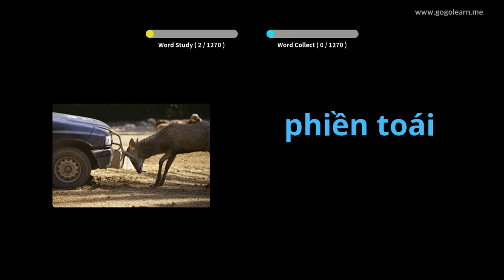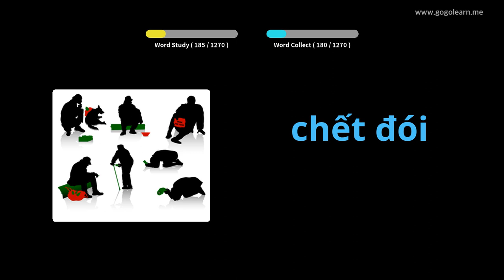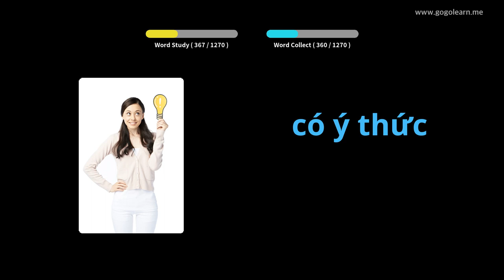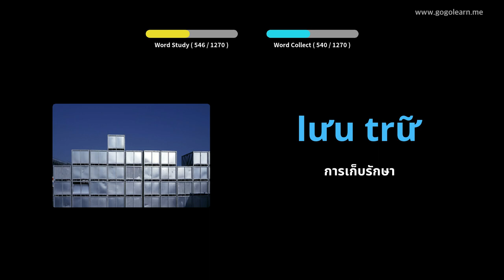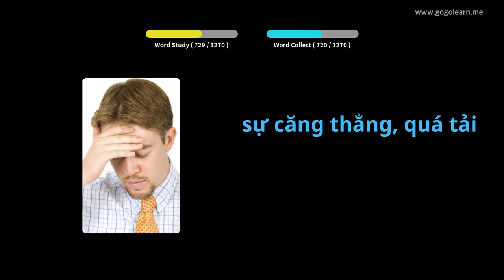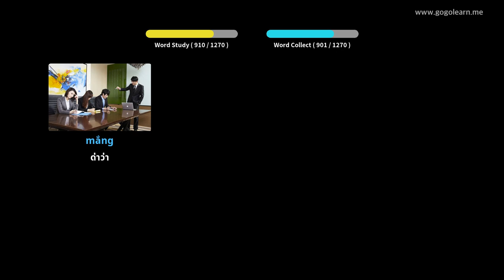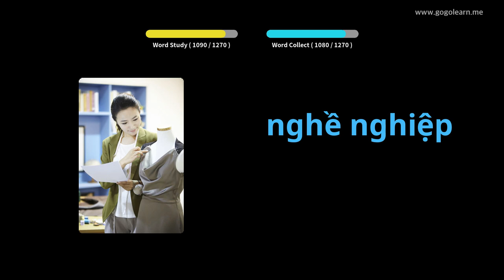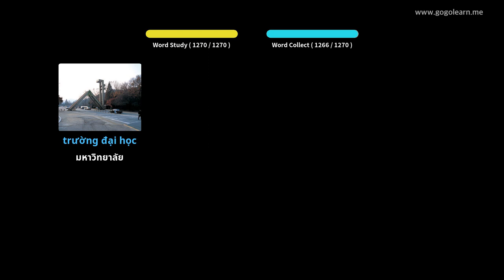นักเรียนคำศัพท์ภาษาเวียดนาม | Golearn